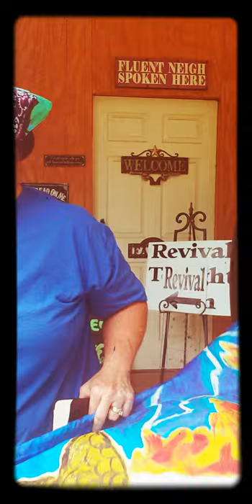THE SWORD OF THE LORD IS THE SPOKEN WORD OF GOD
When you start preaching the gospel, the truth, and you start pointing people to Jesus Christ of Nazareth - Yahshuah Hamashiach, then you find out who your real friends are. Guess what? They few and far between! Because the sword of the Lord is the spoken Word of God, coming out of a man or woman of God, that is  completely surrendered to the Lord and will not compromise.